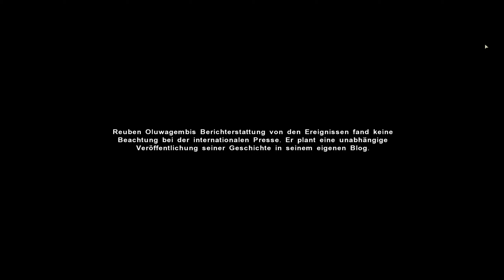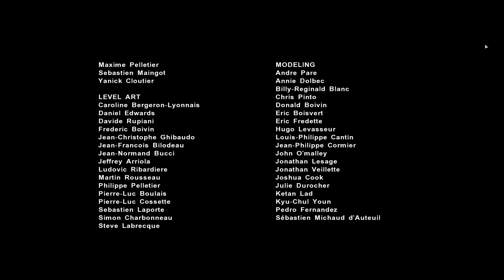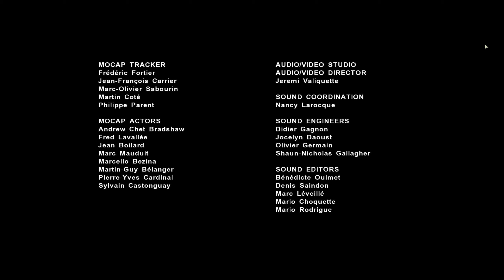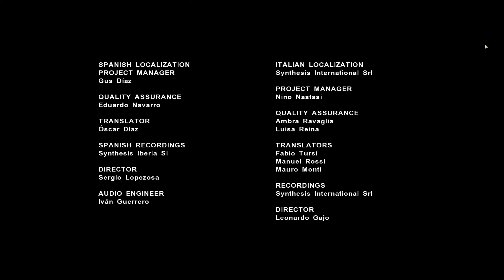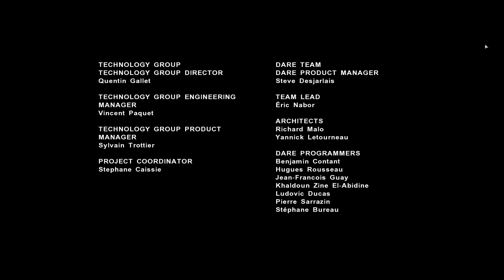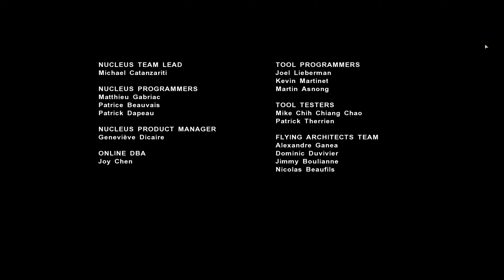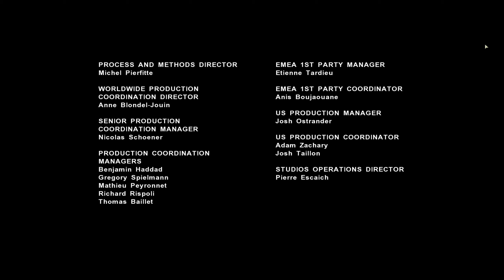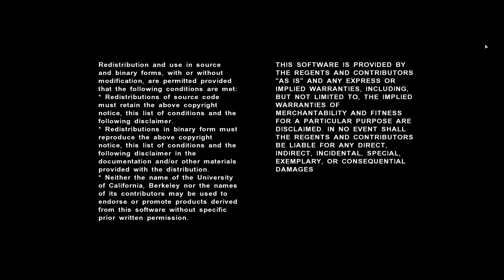DIAMANTENKOFFER UND FLUCHT - Far Cry 2 [#80] [Ende]